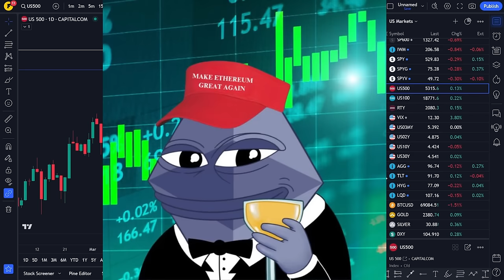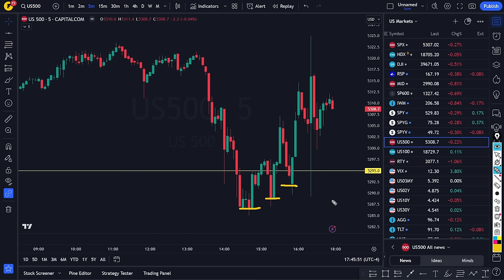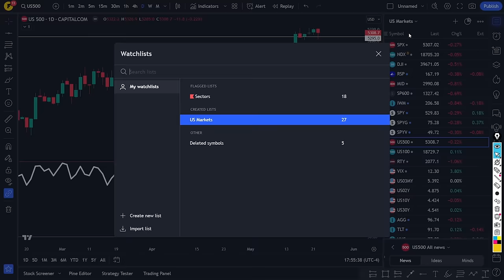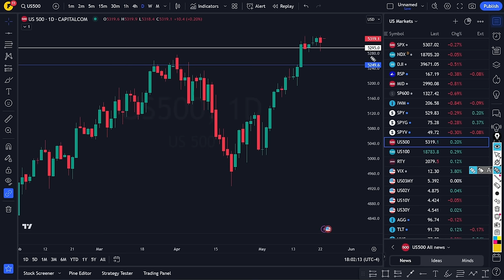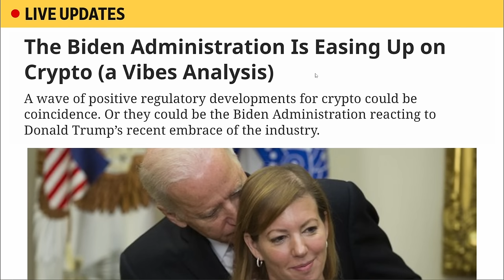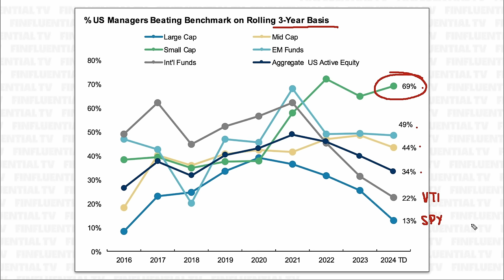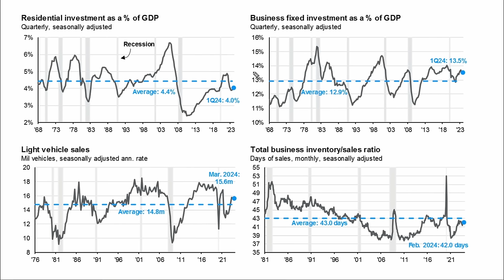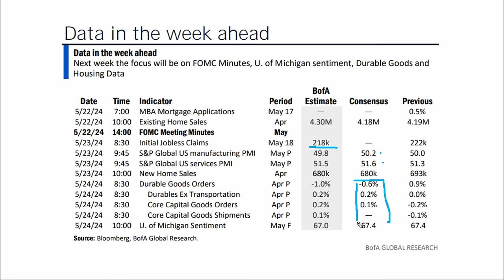Nvidia saved the stock market... here's why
Nvidia saved the stock market with a double beat, surpassing consensus expectations by a lot and actually raising guidance. Semiconductors in after-hours are pumping, as are most growth sectors.

Is there anything that can break the bulls?

And just how high will we go?

That's what we're here to talk about.

But it wasn't all good news. The FED minutes left a sour taste in the market, and while Nvidia can be the tide that lifts all boats, the economy is still the greater ocean. So what exactly was said during the FED minutes that caused the market to sell off after 2 pm? And is the economy as robust as the data suggests?

Today we're diving into the FED minutes, the federal budget, earnings, and taking a deep dive into GDP and its components to get the full picture of where we stand and where we're going. And of course, the S&P 500. We'll be looking at key levels and indicators, and I'll be giving you my forecast for the week and the rest of May.

Join us for a comprehensive stock market analysis, including insights into the Nasdaq, the impact of the Federal Reserve's decisions, and a detailed Nvidia stock analysis. Don't miss out on understanding the current market dynamics and future trends!

Key Topics:

- Nvidia Stock Double Beat
- Semiconductor Sector Surge
- FED Minutes Breakdown
- S&P 500 and Nasdaq Analysis
- Federal Budget and GDP Insights
- Stock Market Forecast for May

Timestamps:
0:00 Subscribe for more daily vids
3:23 FOMC minutes
4:39 NVDA
6:51 S&P 500
12:35 Fundamentals
15:21 Macro
19:43 GDP
21:36 Federal Budget
24:38 Gamma
25:45 Data